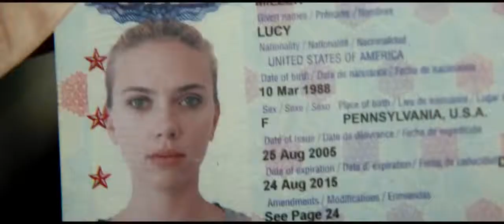Lucy - Trailer Oficial - encarteleraonline.es